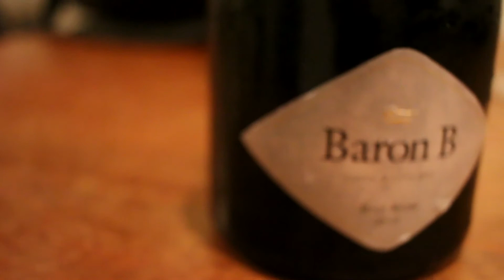Iván Gancedo - Clip del concierto para el ICBC en el Jockey Club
Clip del concierto dado por Iván Gancedo junto al quinteto Allegro dirigido por Juan Casasbellas.